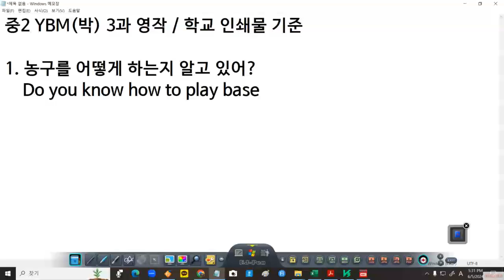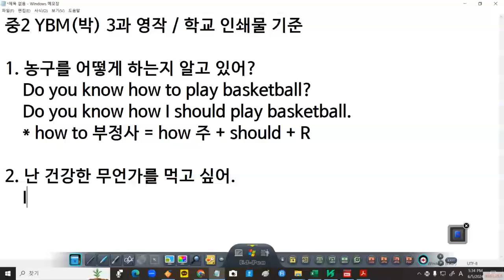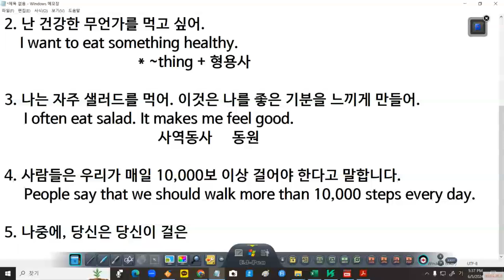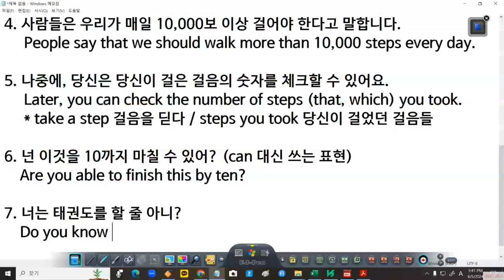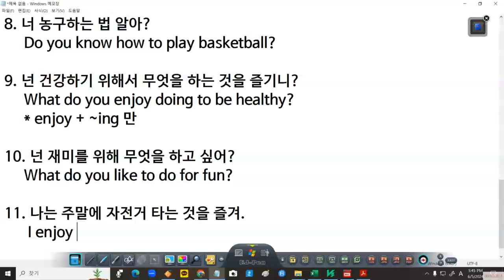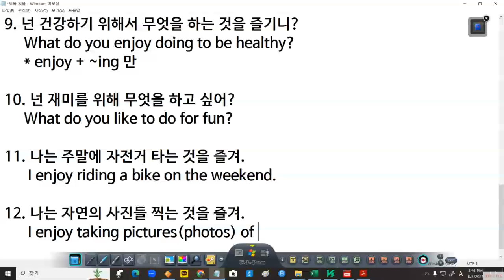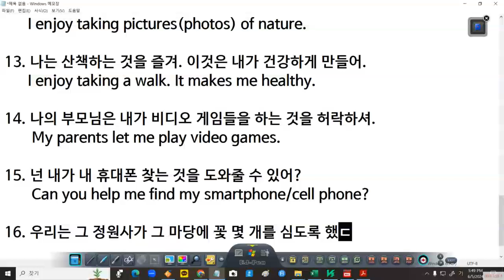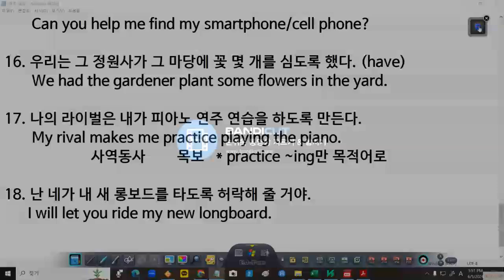중2 YBM박 | 학교 인쇄물 문장 영작 | 김해 가야중